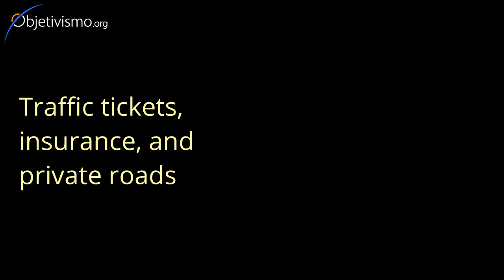Traffic tickets, insurance, and private roads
Why can the government force me to buy car insurance? Should the roads not be private? Who sets (or should set) the rules, anyway?

Dr. Peikoff clarifies the issues by agreeing with the policeman who ticketed the questioner.